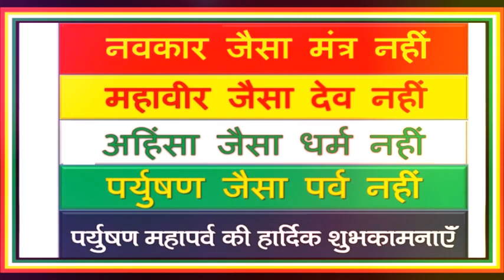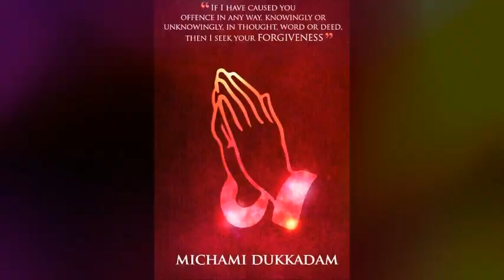Paryushan se Pyar by Tara Manot and lyrics by Roshan Bafna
This song is devoted to the biggest festival of Jain -"Paryushan Maha parv"...
the song is written by Mr  Roshan bafna and sung by Mrs Tara Manot
You can contact on the following mobile number for anchoring and writing.
Roshan Bafna
Anchor and Writer